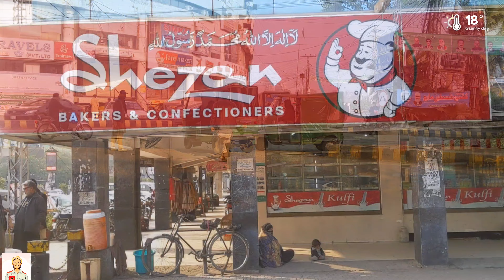Exploring Lahore's Heart: A Vibrant Journey through Liberty Market on Kashmir Day!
Embark on a thrilling adventure with me as I navigate the lively streets of Lahore on Kashmir Day!  Join the journey from rickshaw rides to the Speedo bus and immerse yourself in the vibrant energy of Liberty Market.  Explore a treasure trove of women's fashion, variety bookstores, and popular brands.  Indulge in the mouthwatering street food scene that adds an extra layer of excitement to the day!
"Discover the latest trends in women's fashion at Liberty Market – a haven for shopping enthusiasts

Don't miss out on this unique Lahore experience – hit play and join the adventure today!
Lahore Walking Show
Lahore Walking Tour
4kwalk
street food
shopping
punjab
pakistan